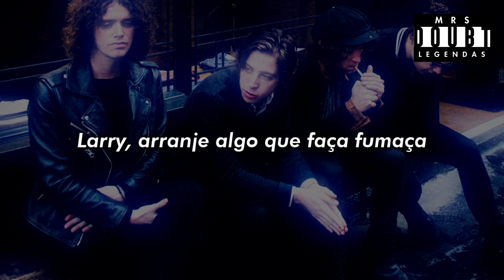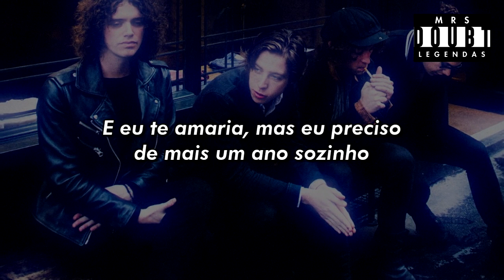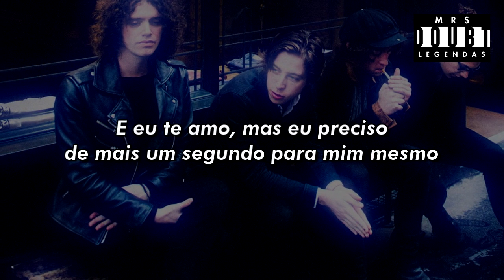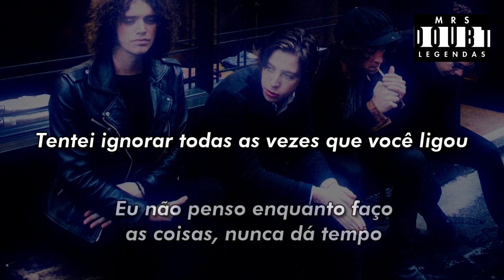Catfish And The Bottlemen - 7 (Legendado)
pedido sz